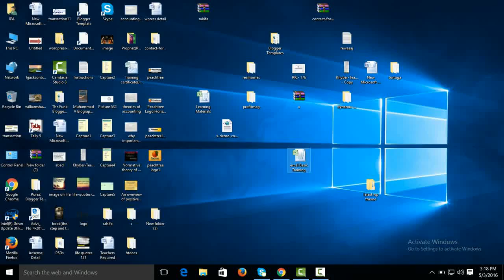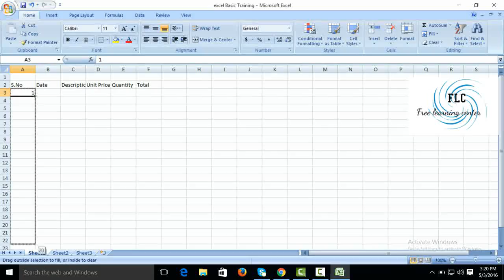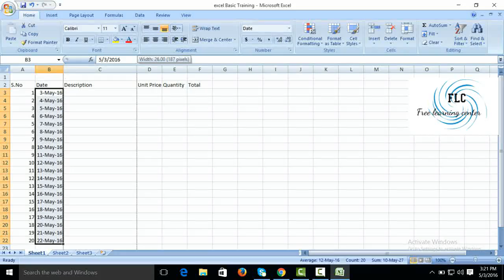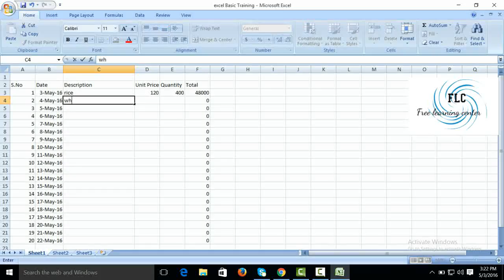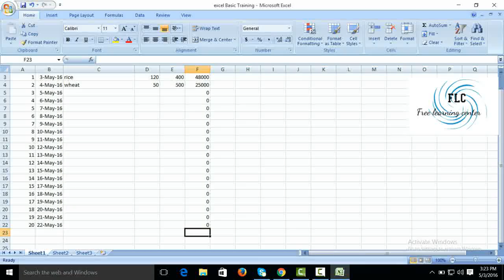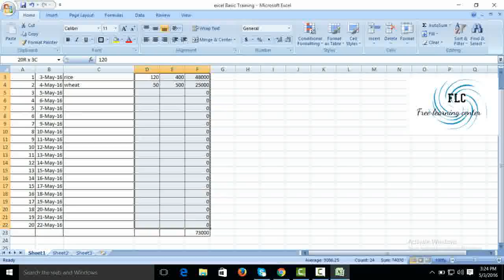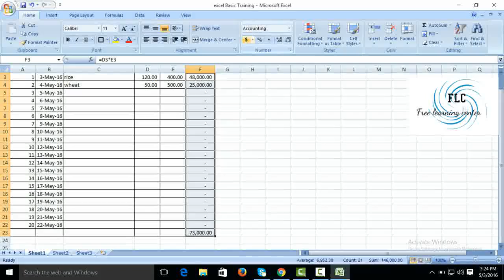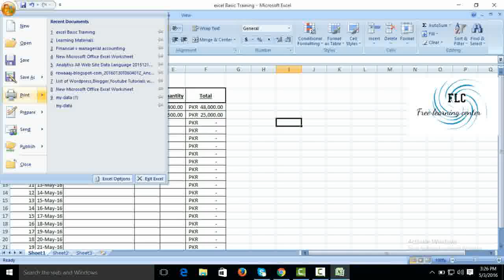Excel Basics and formulas in english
this Lecture includes basics formulas for sales ledger and all other types of spreadsheet. it includes serial number formula, multiplication, sum formula, border creating, heading.although this sheet have been created for daily sales and purchase purposes. but one can created different types of sheets for different  purposes.

you cal also watch our different videos on excel.